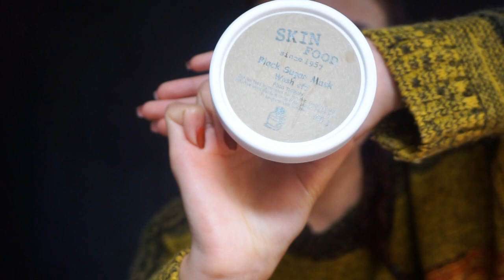NHỮNG SẢN PHẨM SKIN CARE YÊU THÍCH 2016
Chúc cả nhà First Date một ngày Valentine ngọt ngào và hạnh phúc !

Sản phẩm:
1. ALL NATURAL BLOOMING CLEANSING FOAM
2. SKINFOOD BLACK SUGAR MASK WASH OFF
3. CLARISONIC MIA 2 SONIC SKIN CLEANSING SYSTEM
4. AVENE CLEANANCE LOTION – TONER
5. C20 PURE VITAMIN C 21.5 ADVANCE SERUM
6. HELIABRINE COMFORT 32 MOISTURIZER CREAM
7. KUMARGIC EYE
8. LA ROCHE POSAY EFFACLAR DUO+
9. INISFREE DAILY UV PROTECTION CREAM NO SEBUM SPF 35 PA+++